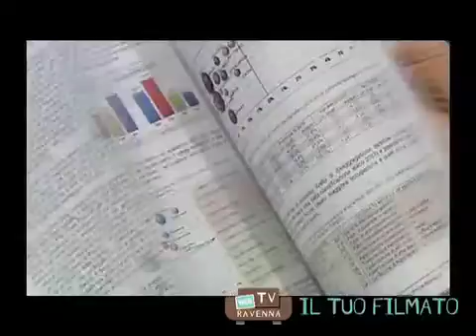L'andamento economico regionale - il tuo filmato 23/12/11